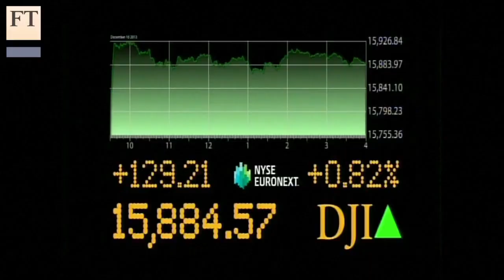2014: More tumult for gold?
With the global economy on the path to recovery, gold's 12-year bull run has ended. Evy Hambro, chief investment officer of BlackRock's natural resources equity team, joins FT commodities editor Neil Hume to discuss the outlook for bullion in 2014.